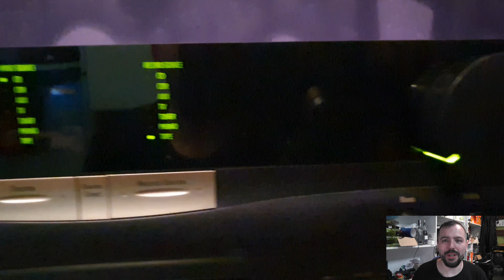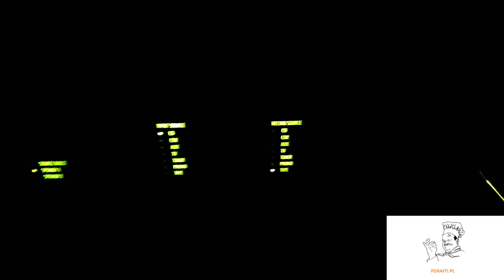Harman Kardon HK 670 😁😁 DUAL MONO 🤣 Potencjometry 😎😎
Komentarz dla statystyk 😁😁 Dzięki!

Więcej pod linkami.
Polub stronę! Napisz coś 😎😎😎❤

Mój sklep Allegro
foxajti   oraz foxajtilicytacje zobacz koniecznie!

Na Hasło Unitrak rabat 10% 😁😁😁😁🤣🤣🤣🤣😂😂😂

Pozdrawiam serdecznie.